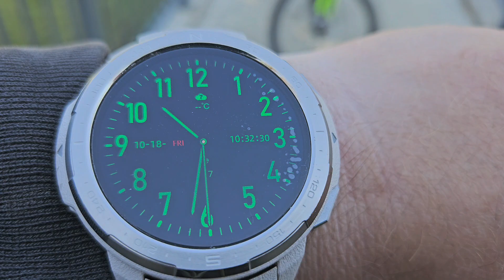AKTYWNY PIATEK 2024.11.18